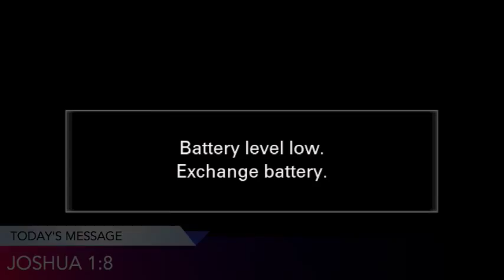THE WORD AND YOUR CONFESSION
PASTOR JAMES JACKSON